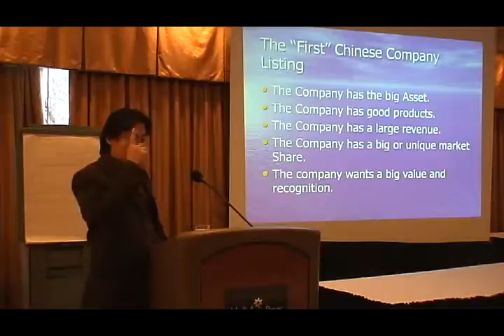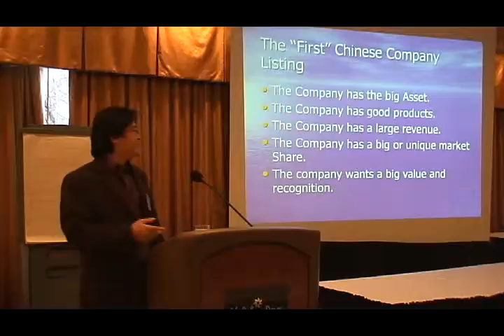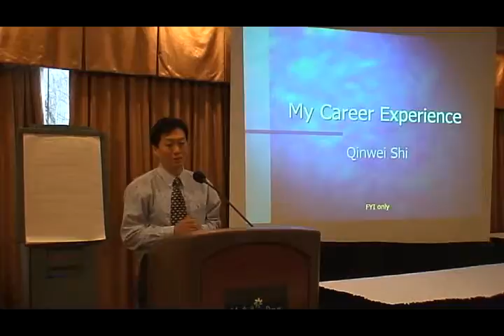加中生物医药科技发展协会 1203meeting22